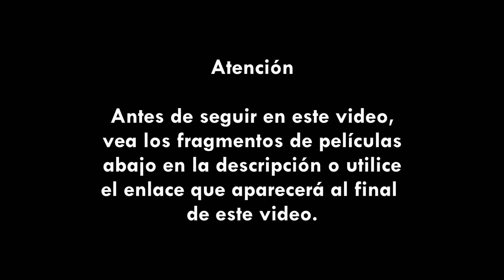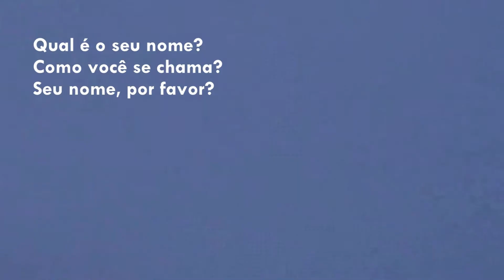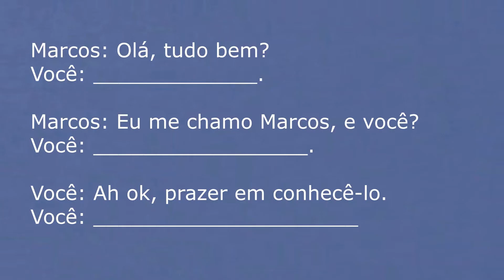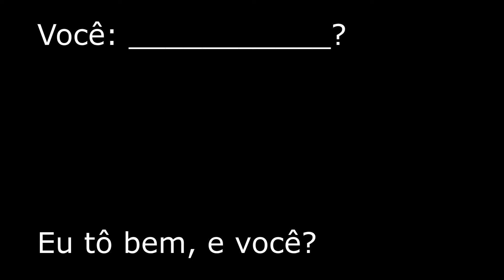Portugués para Hispanos - Clase 02 (ESCENAS en la descripción)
** ATENCIÓN